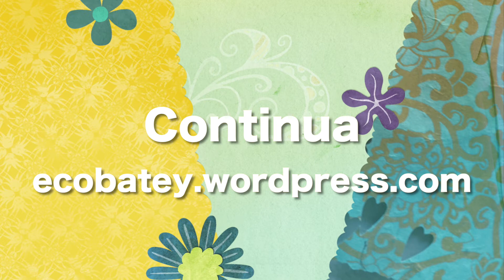Charla sobre la adaptación al medio. reflexiones ecobatey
La humanidad. ¿Nos estamos adaptando a nuestra propia creación? NO se trata de evolución ni de niveles. Los cambios que estamos creando, no estamos siendo conscientes de ello por lo tanto no estamos adaptándonos al presente. Al medio ambiente. por lo tanto, si continuamos así. esta civilización entrara en declive.